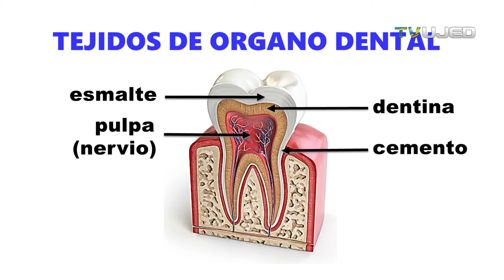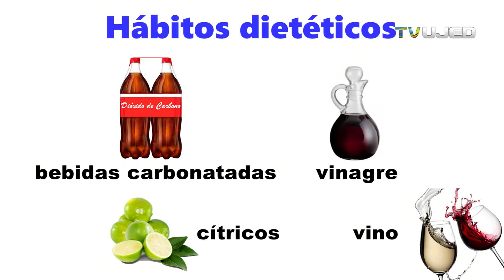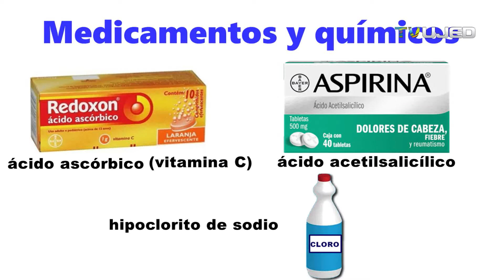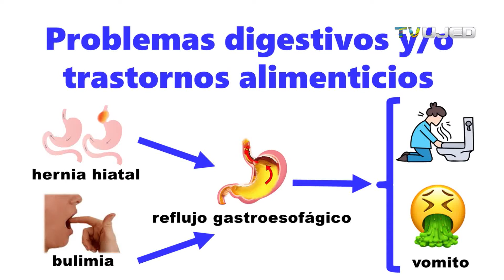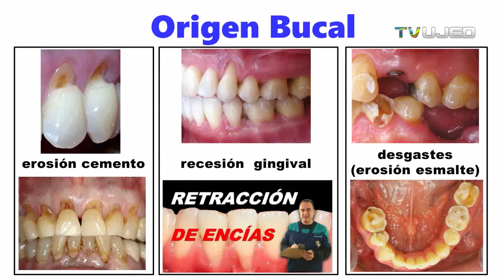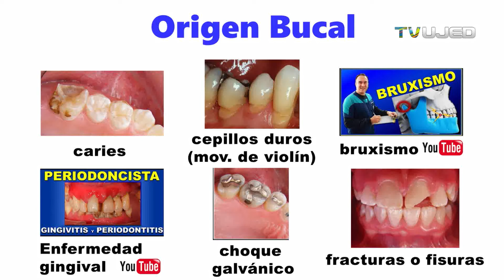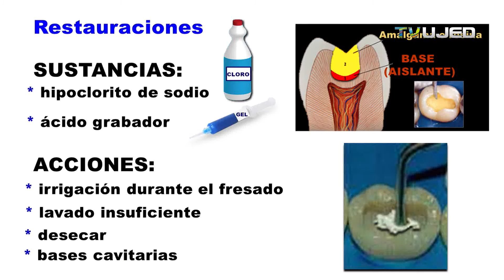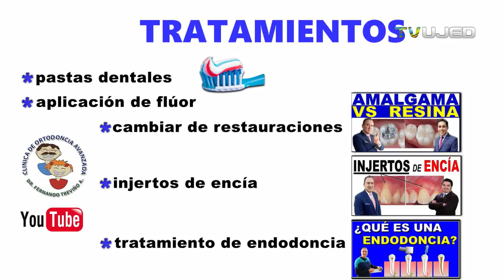¿Por qué tus dientes son SUPER sensibles al frío?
¿Sientes dolor al tomar **bebidas frias**? En este video te explico las causas de la sensibilidad en los dientes y cómo puedes encontrar tratamiento sensibilidad dental. Aprende más sobre ODONTOLOGIA y cómo mantener tu salud dental. ¡No dejes que la sensibilidad en los dientes arruine tu día!

En este video de Clínica de Ortodoncia Avanzada, te explicamos de forma clara y profesional:
- Las causas reales de la sensibilidad dental.
- Cómo diferenciarla de otros problemas dentales.
- Los tratamientos más efectivos para aliviar el dolor y proteger tus dientes.
- Recomendaciones de productos y hábitos para prevenirla.

⏱️ CAPÍTULOS:
00:00 Introducción: ¿Por qué tus dientes son SUPER sensibles al frío?
02:26  Causas hipersensiblidad dental  (sensibilidad en los dientes)
14:40  Tratamiento sensibilidad dental (hipersensiblidad dental)

👨‍⚕️ Ideal para pacientes, estudiantes y profesionales de la salud dental que buscan una explicación precisa y basada en evidencia.

📣 PARTICIPA
- *Dale “Me gusta 👍”* si te resultó útil.
- *Compártelo* con personas preocupadas por su salud bucal.
- *Comenta:* ¿Has padecido dolor o sensibilidad en los dientes? Cuéntanos tu experiencia